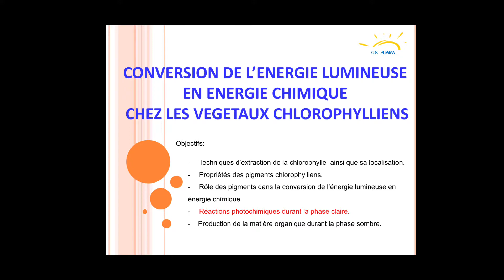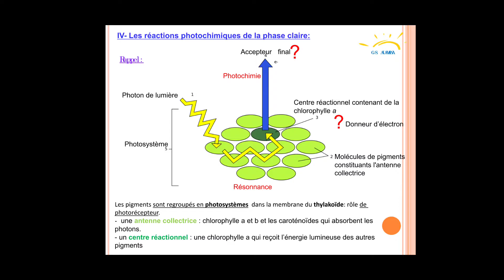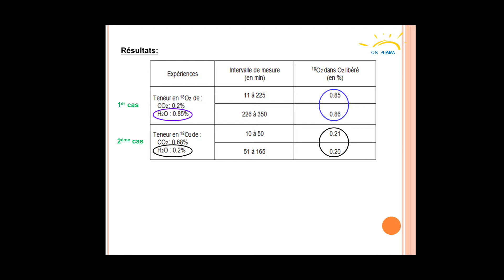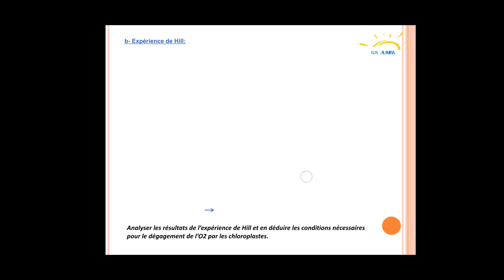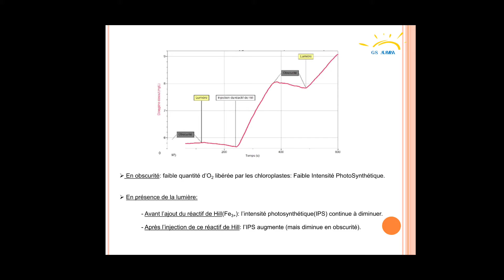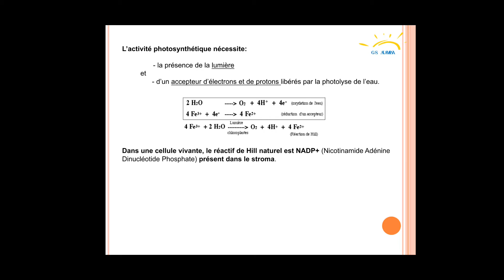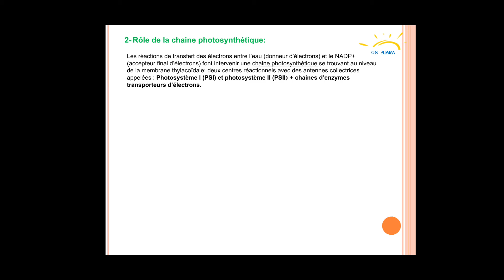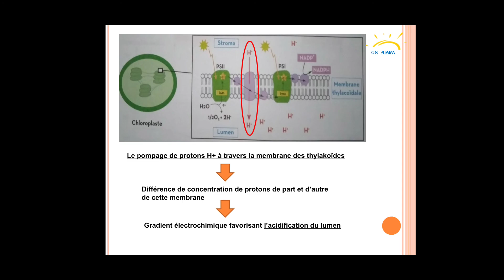Cours svt 09.05.2020